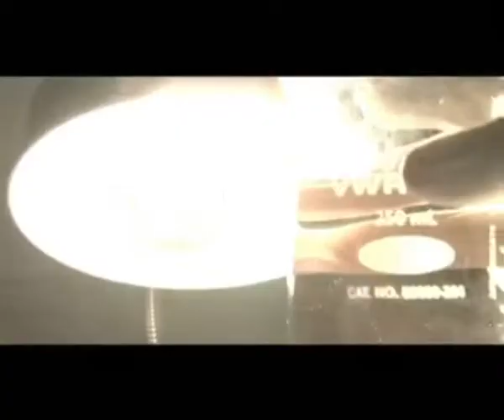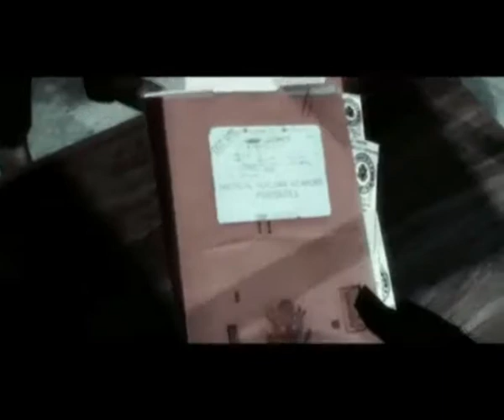Preview Prototype 2